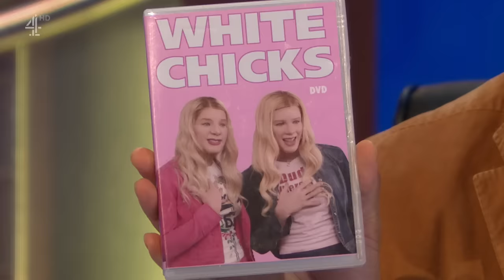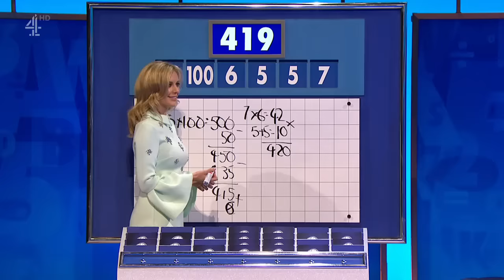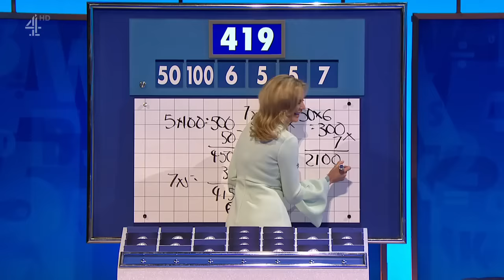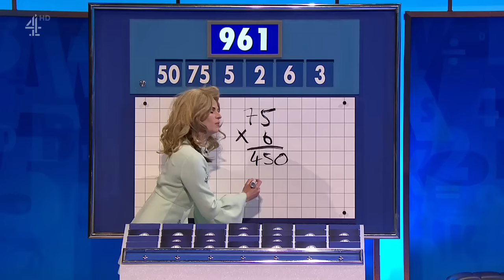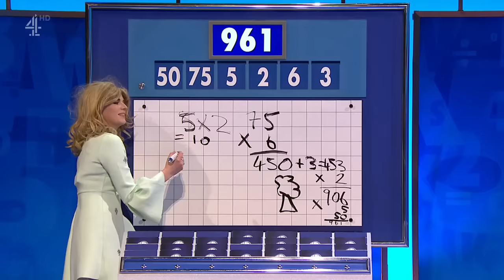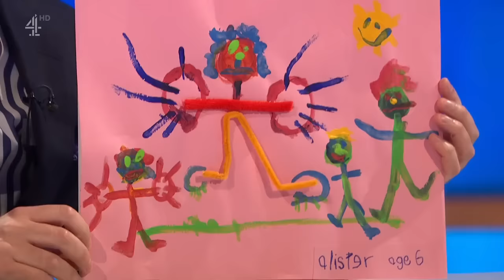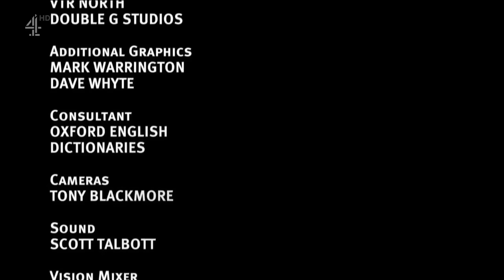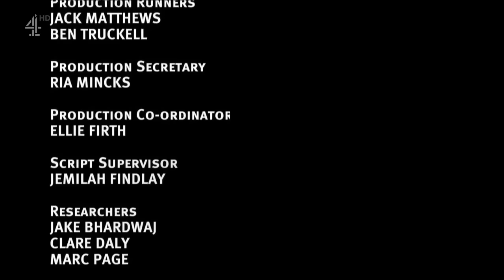8 Out Of 10 Cats Does Countdown S17E03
Joe Wilkinson, Richard Ayoade, Aisling Bea, Tom Allen new 2019